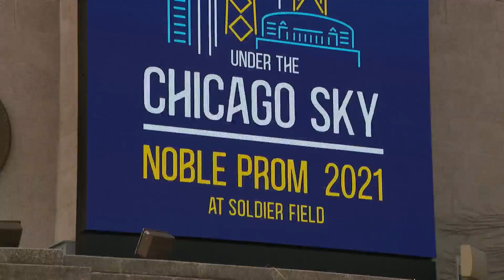'Under the Chicago Sky': Thousands of teens attend prom at Soldier Field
Thousands of Chicago teens were able to attend prom at Soldier Field after having to sit out last year.